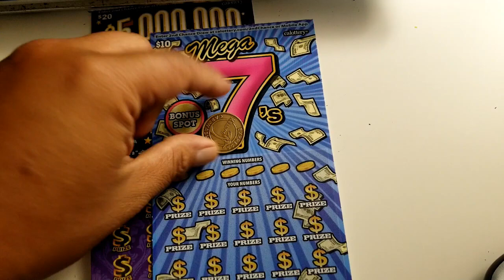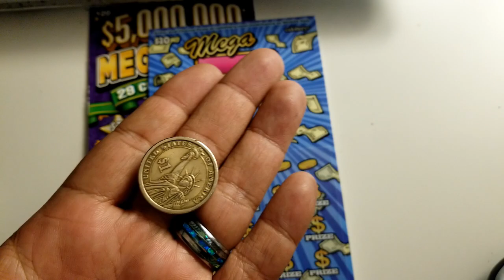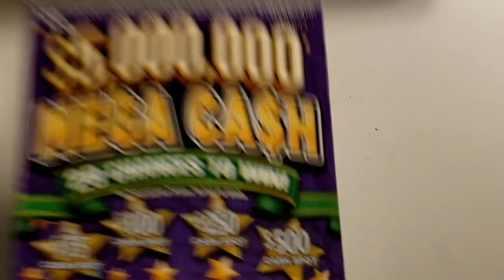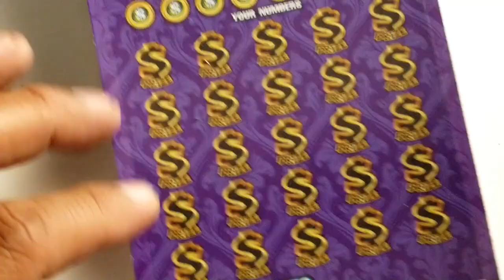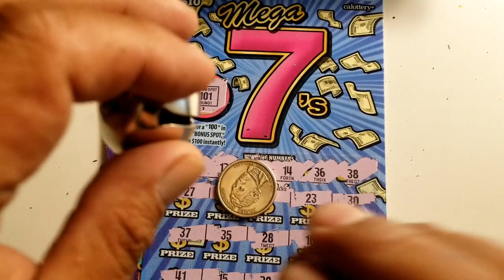August Scratchvlog | California Lottery Scratchers | 8/14/2019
The California Lottery Scratchers were Lit for July y'all, let's see what the California Lottery Tickets for August can bring us!

Thanks for continuing to support the A&B Variety TV channel!  Check out our 2nd Channel The Missing Toof Mukbanger, here's the